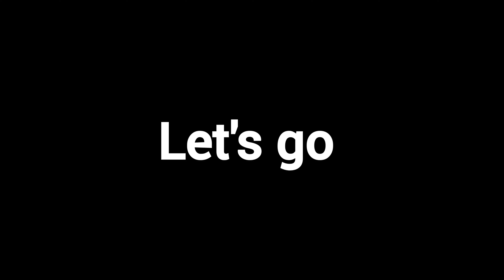Itna sasta mela 🤩 ghumne aaye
shivpuri ka mela ghumne aaye

hye guys here it's my new vlog 🥳

hit likes
god bless you all 💖
lots of 🫶